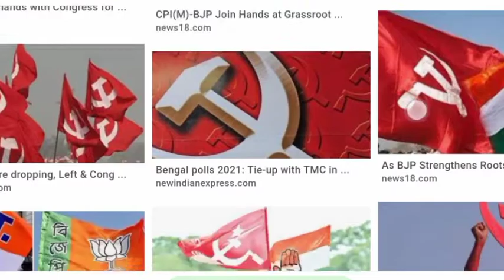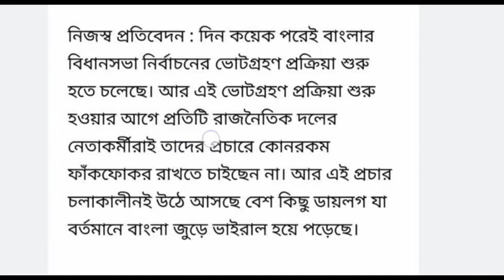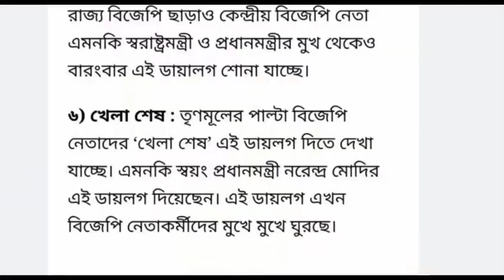khela hobe||wb vote diolog||খেলা হবে||ভোটের সেরা গান ||টুম্পা সোনা